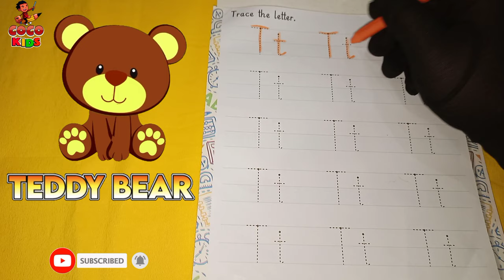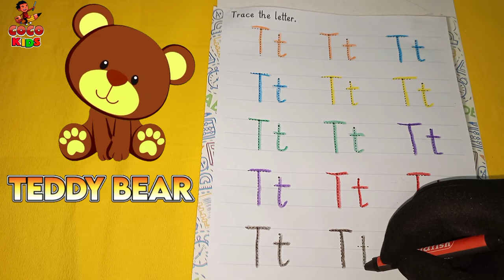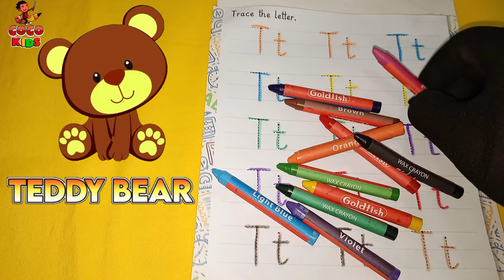T for Teddy Bear Alphabet | ABC Songs | Phonics Songs For Kids | A To Z | Rhymes | Poem for kids